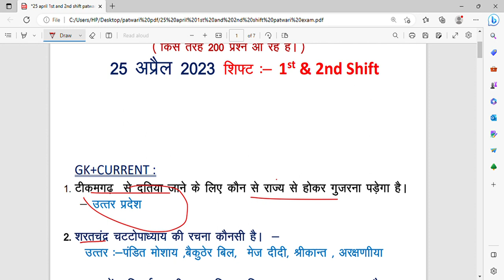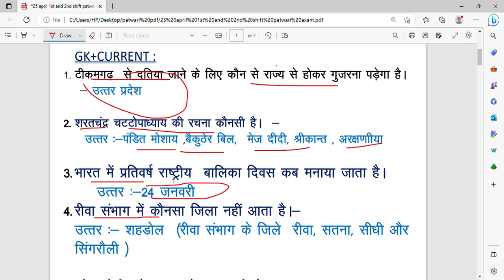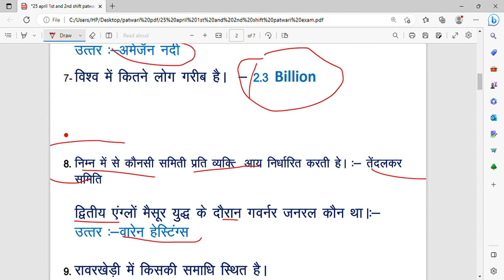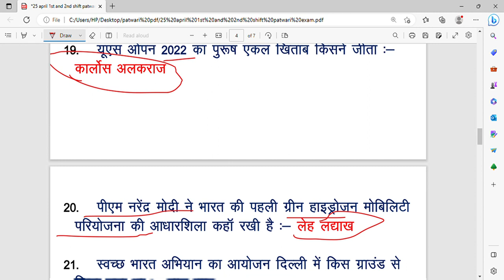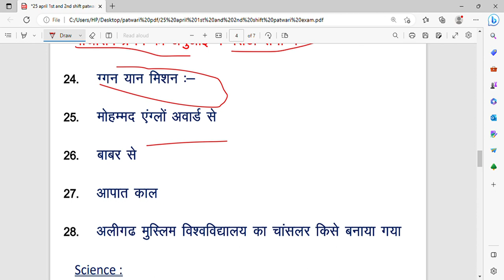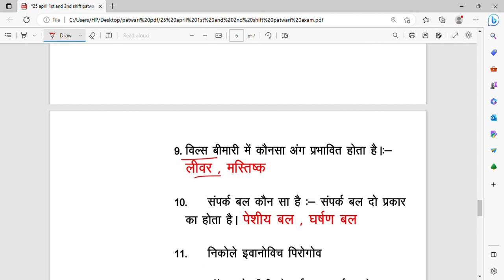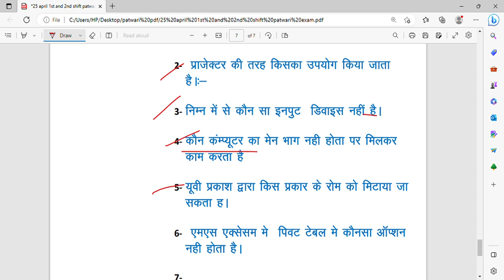25 April 1st and 2nd Shift पटवारी परीक्षा I MP PATWARI EXAM 2023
25 April 1st and 2nd  Shift  पटवारी परीक्षा I  MP PATWARI EXAM 2023 | MP PATWARI 2023 | PATWARI
25 April 1st and 2nd  Shift  2023
25 april patwari exam analysis
25 april first and second shift exam